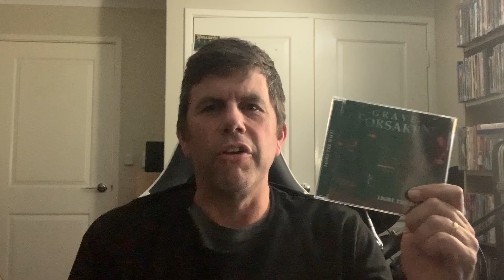Grave Forsaken Update - 12th October 2024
Vaughan brings you the latest update from the band!